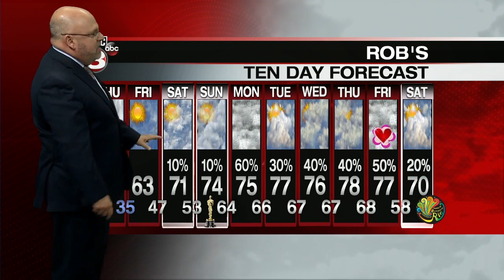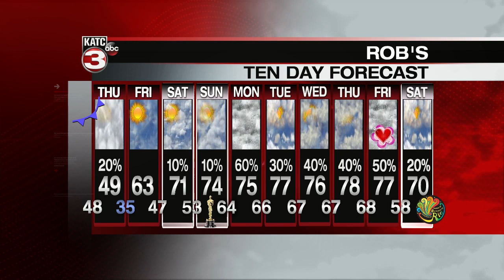Rob's weather forecast part 2 02-05-20 6pm